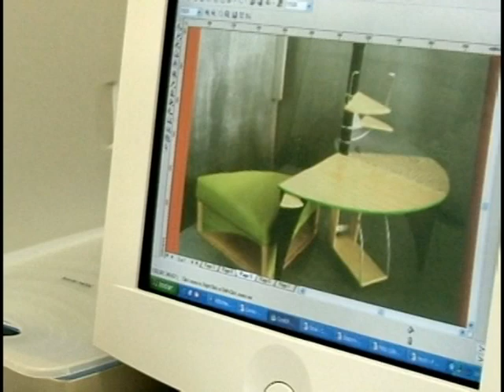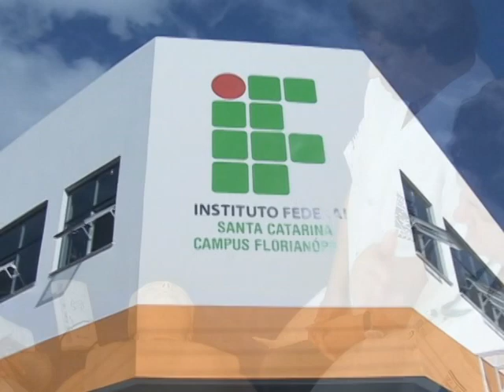Vídeo centenário do IFSC - parte 1